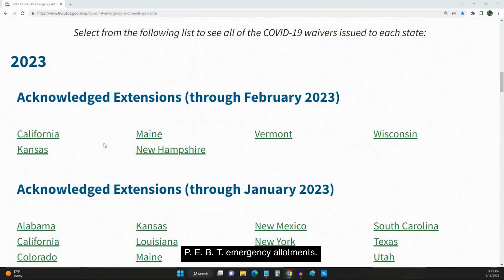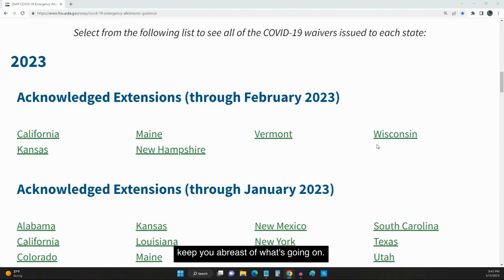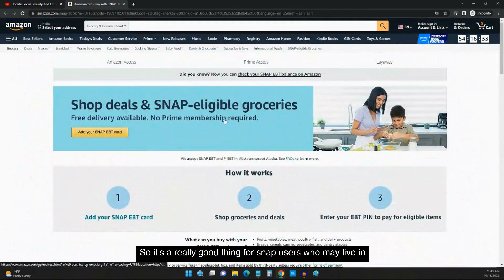SNAP Benefits Update: February 2023 Emergency Allotment List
In this Video we discuss the remaining updated Emergency Allotments For January and February 2023.